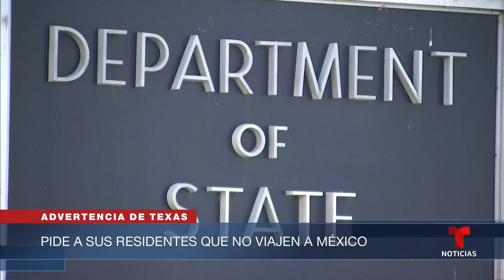Turistas conscientes de que viajar a México "es peligroso" | Noticias Telemundo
Video oficial de Noticias Telemundo. Luego del asesinado de dos estadounidenses y del secuestro de otros dos en Matamoros, las autoridades de ese estado aconsejaron no viajar al país vecino durante 'spring break'. Sin embargo, AMLO dijo este lunes que "es más seguro México que EE.UU."